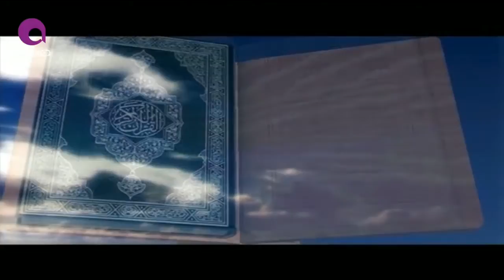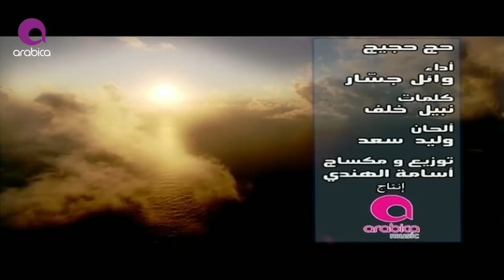وائل جسار - حج حجيج _ Wael Jassar - Hag Hegeg_1